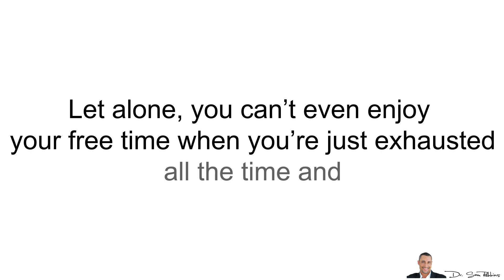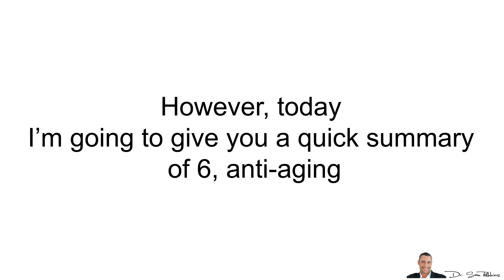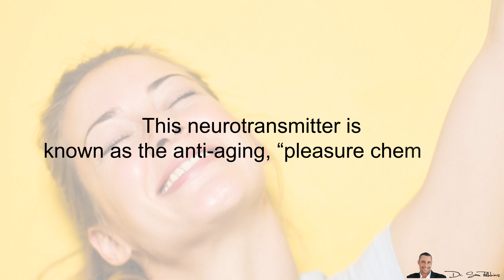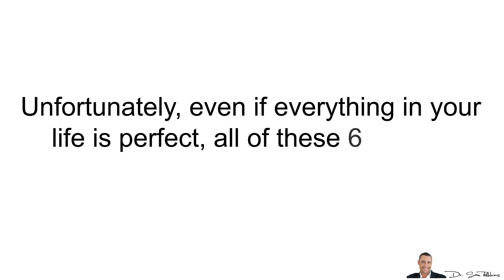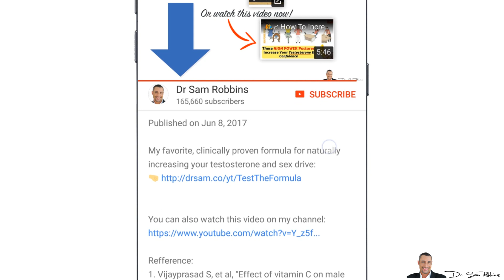🧠 How To Increase Your Energy, Improve Your Memory and Be Happier - by Dr Sam Robbins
A favorite, “all-in-one” formula for instantly increasing your energy levels and improving memory

Or discover these ingredients that will increase your energy and improve your memory:

2. Comp Biochem Physiol Part D Genomics Proteomics. 2012 Jun;7(2):161-71.
3. Science. 2010 Dec 3;330(6009):1349-54.
J Clin Sleep Med. 2007 Dec 15;3(7):681-8
4. Accessed January 7, 2013
5. Bull Exp Biol Med. 2003 Dec;136(6):585-7.
6. J Altern Complement Med. 2011 Jul;17(7):635-7.
7. Nitsch R, et al. Ann N Y Acad Sci. (1991)
8. Biol Psychiatry. 2012 Feb 15;71(4):294-300.

🧠 How To Increase Your Energy, Improve Your Memory and Be Happier
I think one of the worst parts about getting older is having less energy, waking up tired and feeling “blah” most of the day.

It’s hard to get anything done - work, gym, family time (kids), running errands, etc. Let alone, you can’t even enjoy your free time when you’re just exhausted all the time and don’t want to do anything other than sleep or just watch TV the entire time.

Now, add in memory problems, forgetfulness, brain fog and feeling unmotivated all the time and now you really feel old.

And because of the lack of nutrients in our diet and extra stressful lifestyles, people are feeling “old” in their 30’s and 40’s, let alone later in life.

I think this is why so many people are addicted to caffeine products. You need that cup of coffee, soda or some energy drink just to get you to feel NORMAL.

Unfortunately, anything with caffeine increases your stress hormone cortisol, causes adrenal fatigue, lowers your thyroid production (thus, slowing your metabolism) and decreases your testosterone.

However, today I’m going to give you a quick summary of 6, anti-aging, “energy pathways” that will increase your physical energy and improve your memory … plus, help you look and feel younger at the same time.

As an added bonus, you’ll be more motivated, driven and happier.

No caffeine. No jitters. No crashes. All natural ways.

Decrease Stress - Stress disrupts multiple biochemical pathways, including cortisol production (a primary stress hormone), adrenal production (a primary cause of fatigue), pro-inflammatory enzyme production (a primary cause of disease) and neurotransmitter production (a primary cause of brain aging).2,3,4

Increase Dopamine - This neurotransmitter is known as the anti-aging, “pleasure chemical”.

Increase Mitochondria - one of the most important metrics of whole body health. It’s found highest in your muscles, including your heart.

Increase ATP - Similar to Mitochondria and essential for survival.

Increase Acetylcholine - Low levels lead to dementia, Alzheimer's and Parkinson's disease.

Increase Oxygen Uptake & Circulation - Both decrease in aging, leading to muscle and memory loss.

Unfortunately, even if everything in your life is perfect, all of these 6 energy pathways decrease as you get older and because of the negative changes in your hormones.

Now, there are 4 ways to make improvements to all of these factors:
DIET - what you eat/drink and don’t eat/drink.
EXERCISE - what kind, how often, duration and intensity.
NUTRIENTS - this includes specific vitamins, herbs, plant extracts and amino acids.
STRESS MANAGEMENT - this has to do with your mindset and it’s probably the MOST important factor, least understood and HARDEST to control.

Thanks
DrSamRobbins